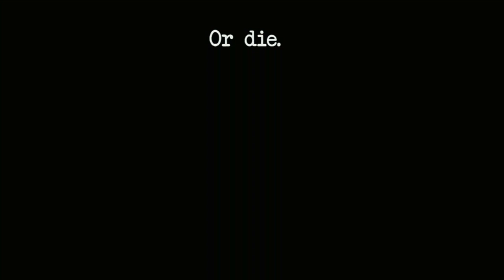The Witch's House MV Indie Game Trailer For Nintendo Switch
Now The Power Rangers Meet Aya Drevis Mad Father and Viola The Witch's House MV, This release will be a smash since Ellen The Legless Girl makes a very situation for Power Rangers Hyperforce.